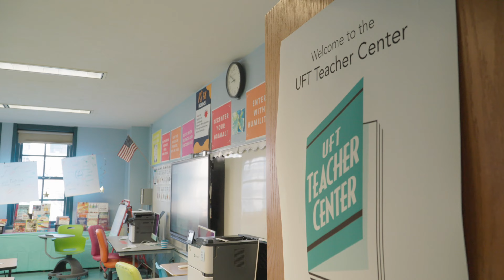Union Teacher Centers Train and Retain Teachers in NYC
The UFT Teacher Center at P.S. 48 in Manhattan provides in school professional development that no only improves academics but helps attract and retain new teachers.